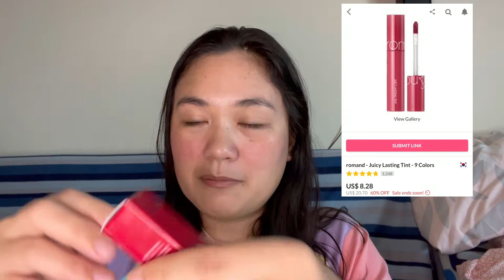Product Review | Lip Tint | Juicy Lasting Tint by Romand| YesStyle | Justdmanila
Product Reviewed:
Romand - Juicy Lasting Tint - 9 Colors

Where I shop Skincare:
Rewards code - MANILA917

Buy Korean Products with Free International Shipping at YesStyle! Quality beauty and fashion products at remarkable prices.
Note: Not paid Promotions:

Salamat po sa supporta.

❤❤❤ from Just d' Manila's